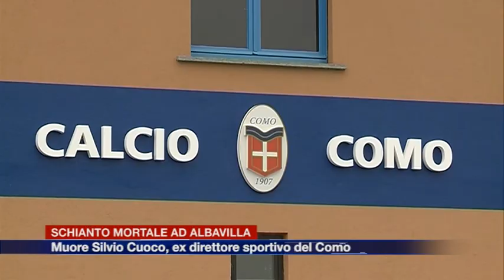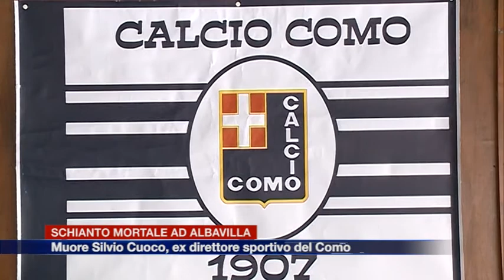Etg - Lutto nel mondo dello sport, incidente a Albavilla muore Silvio Cuoco, ex ds del Como